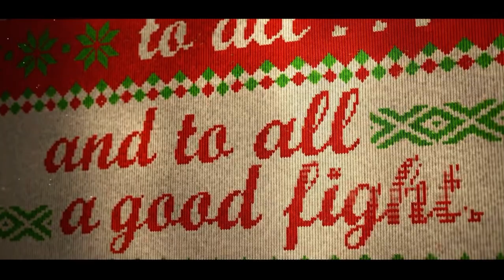Festive Fervor Christmas 2021 Event Call of Duty Vanguard & Warzone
Festive Fervor Christmas 2021 Event Call of Duty Vanguard. Cod christmas event 2021, ps5, xbox, pc